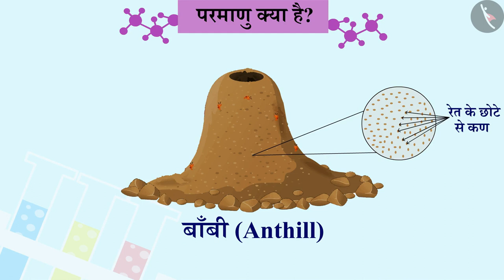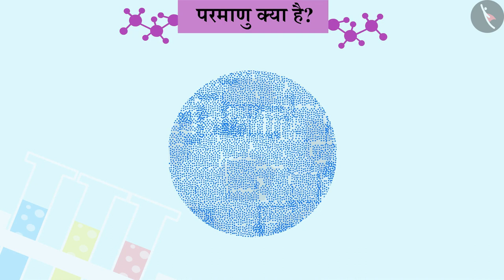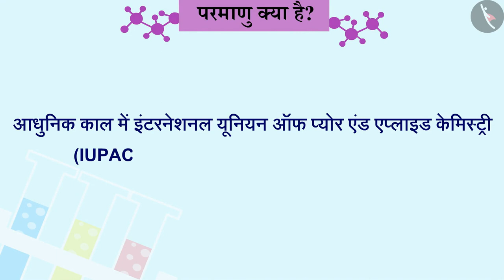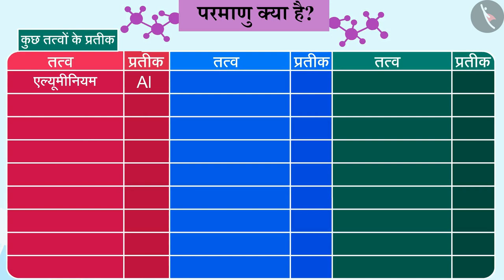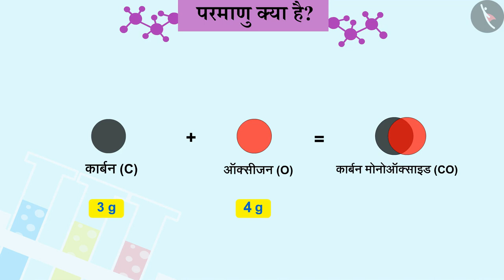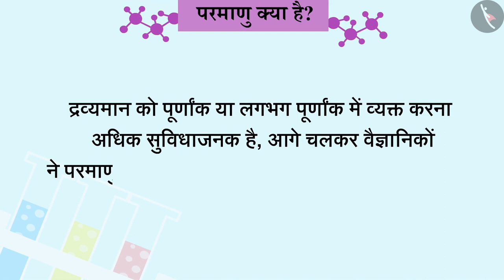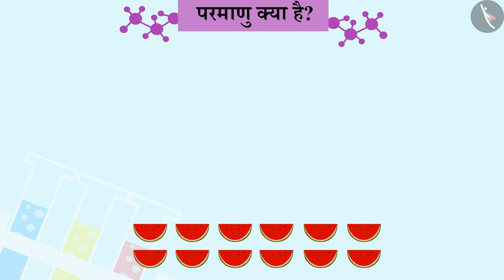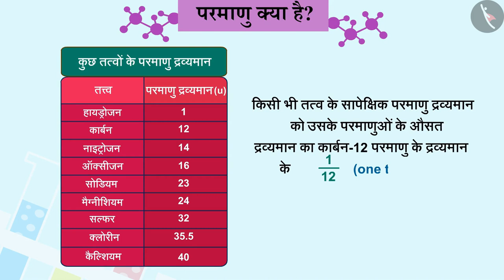परमाणु क्या है?|Part 1/1|What is an Atom|Hindi|Class 9